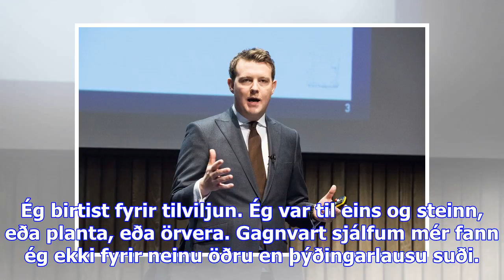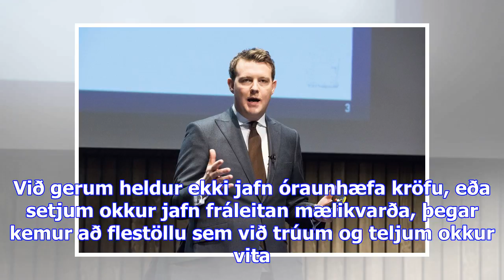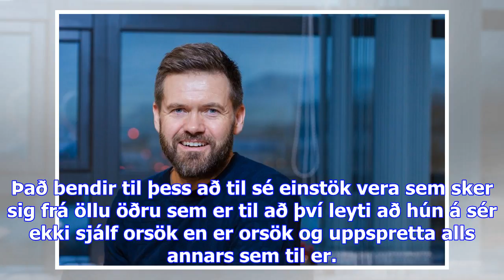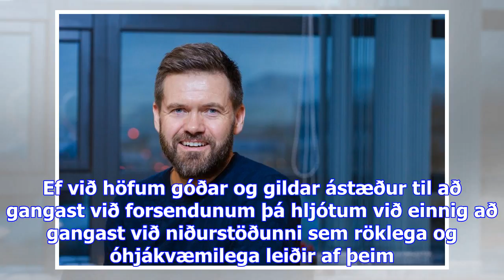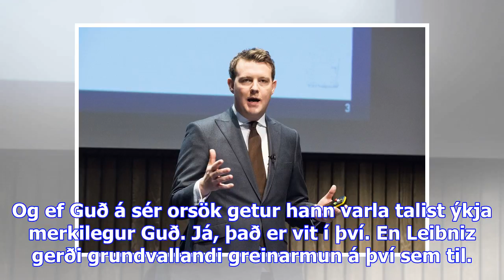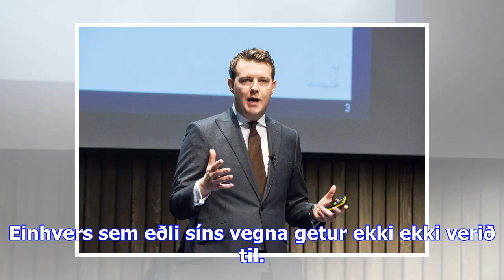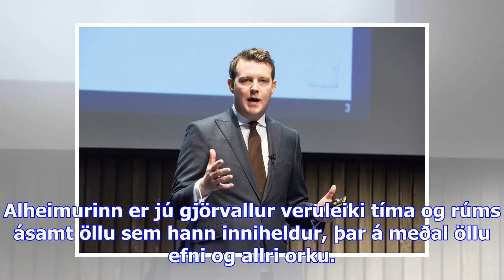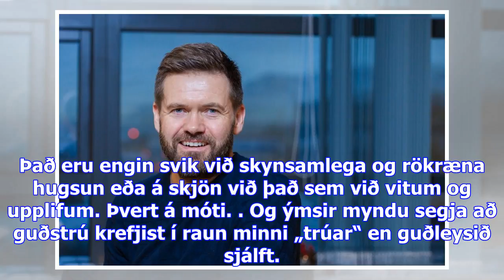Sartre, leibniz og tilvist guðs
Ef við leggjum tilvist Guðs og líf eftir dauðann til hliðar vegna efasemda eða vantrúar þá verður vi...